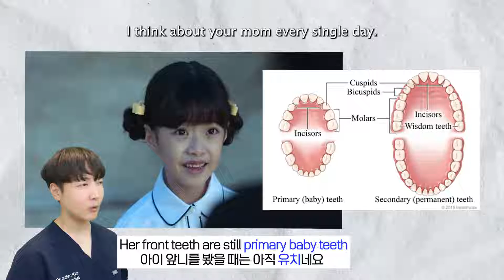NETFLIX 《THE GLORY》 Ep1... The Secret Behind their Smiles